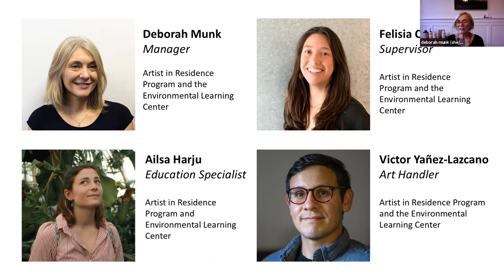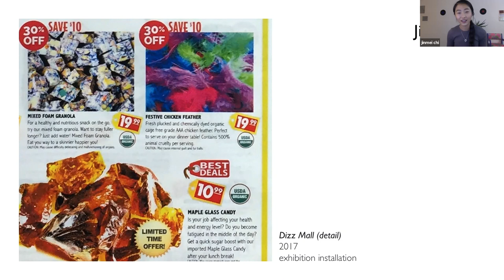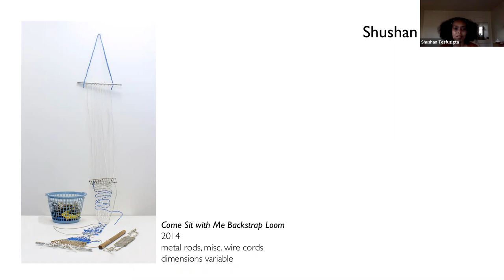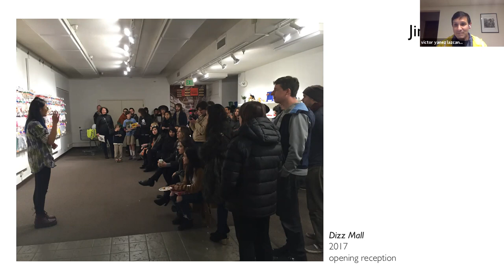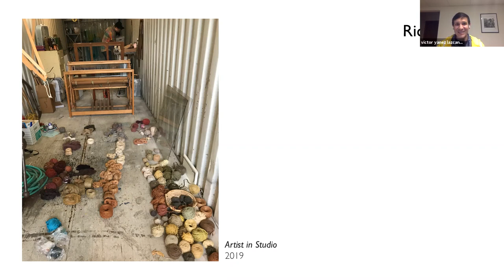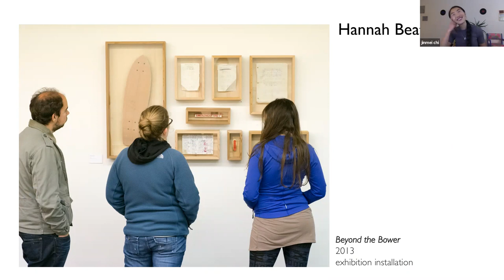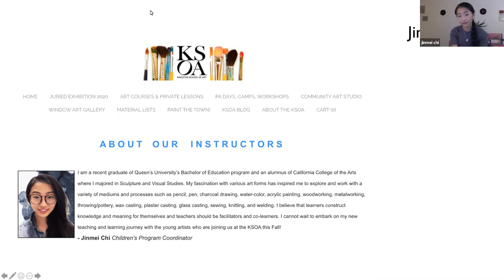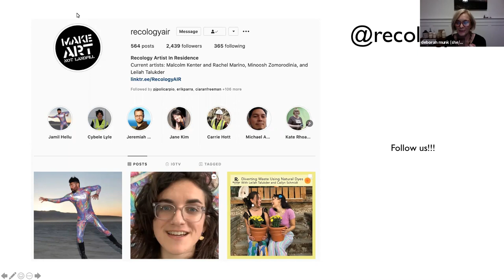Recology Student Artist in Residence Alum Panel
The Art/Community/Sustainability Student Alum Panel, facilitated by former AIR artist, Victor Yañez-Lozcano, in conversation with Hannah Quinn, Jinmei Chi, Ricki Dwyer, and Shushan Tesfuzigta was held on Tuesday, October 27th at 5:00 pm.